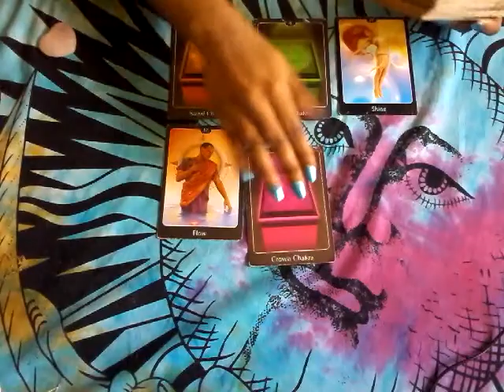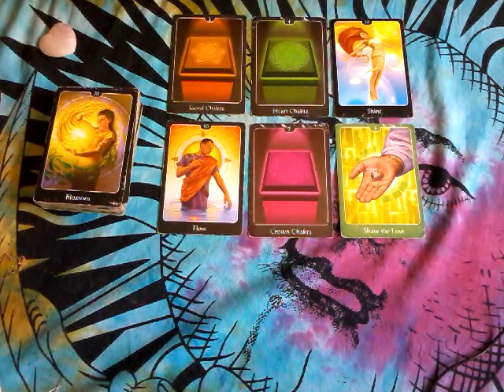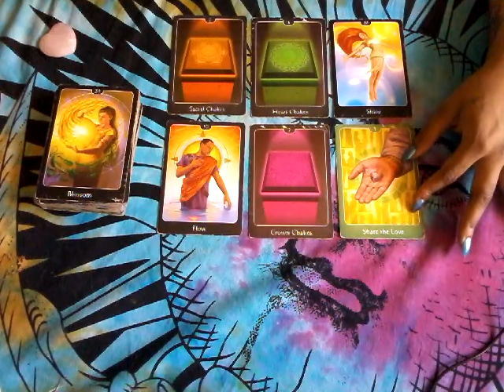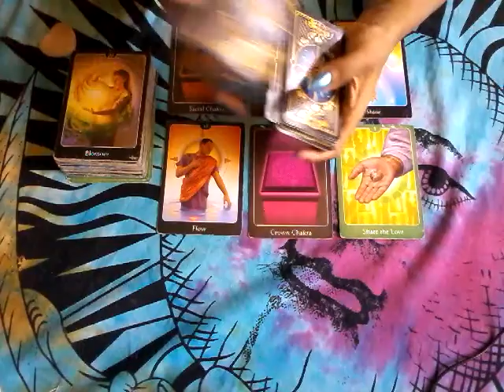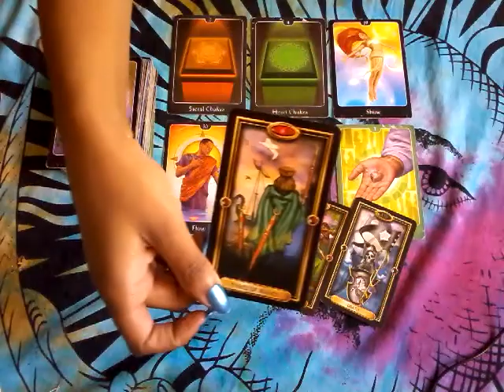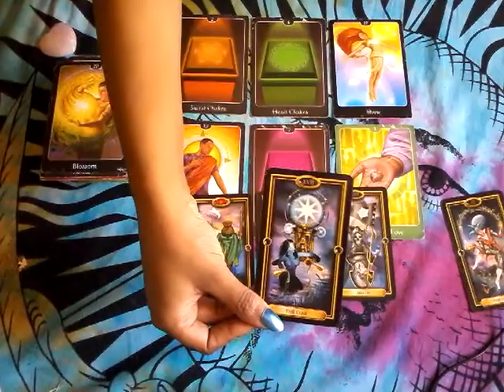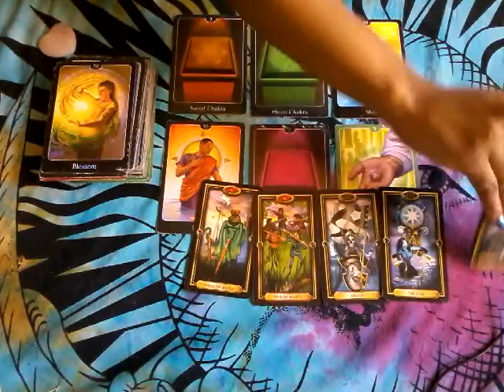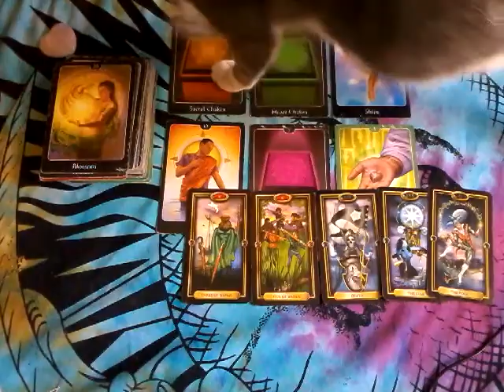Twin Flame/Soulmate Telepathic Reading For G&K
Twin Flame/ Soulmate Reading ❤️

Twin Flame/ Soulmate Telepathic Reading ❤️

Much love,
Chenoa